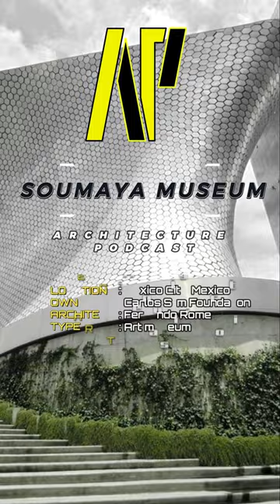Soumaya Museum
The Soumaya Museum is privately owned and is situated in Mexico, Mexico City. The museum contains over 66 000 pieces inclusive of sculptures and paintings from throughout the ages and genres.

➡️ Nuevo Polanco, Mexico City, Mexico

📸 Image 1 [Wikipedia] : [Adam Wiseman]

►video clip 1 [YouTube] : [Fractal Rebel] Monumentos, lugares emblemáticos Ciudad de México a vista de drone

🧑🏽 Creator: Net Nkosi